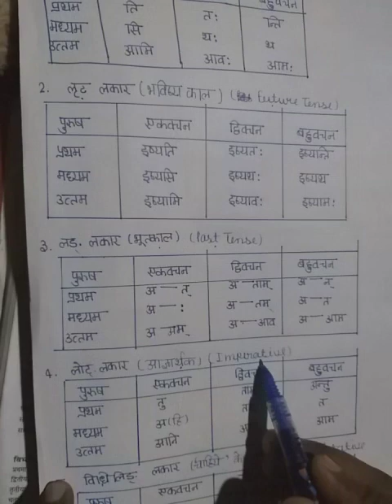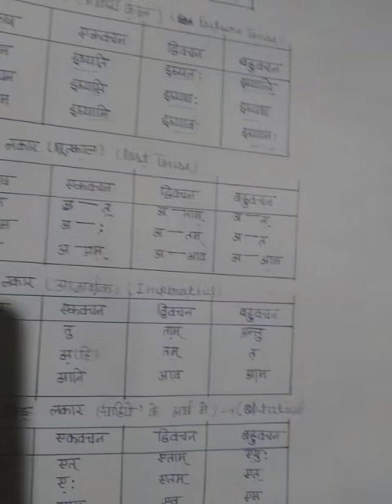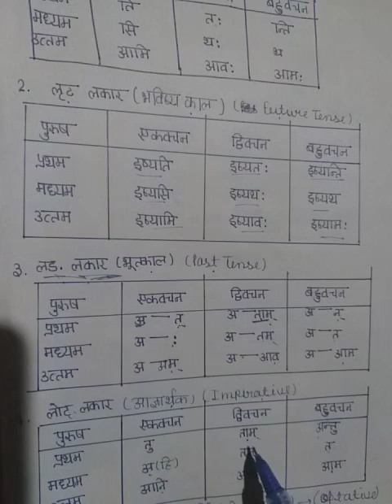धातुरूप ,विभक्ति वचन